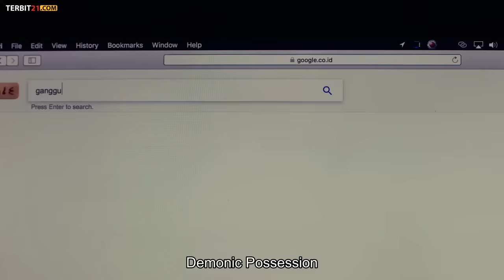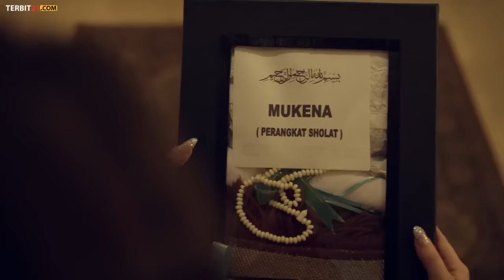Ruqiah Penuh Tragedi horror full viral 2023